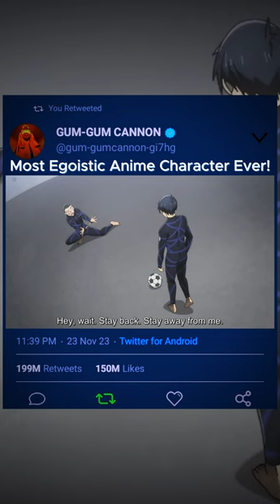Encounter the Most Egoistic Anime Character Ever!